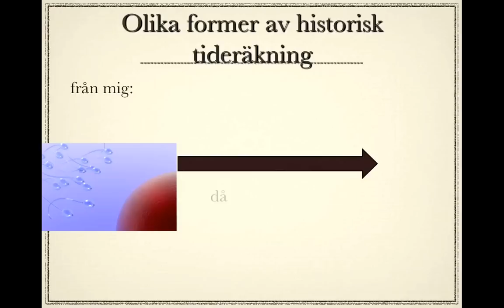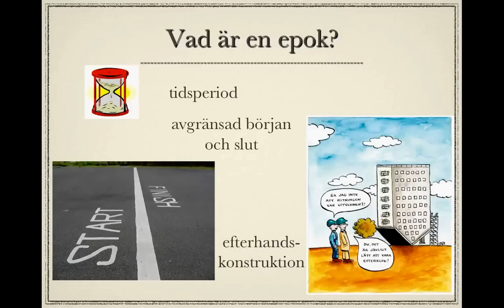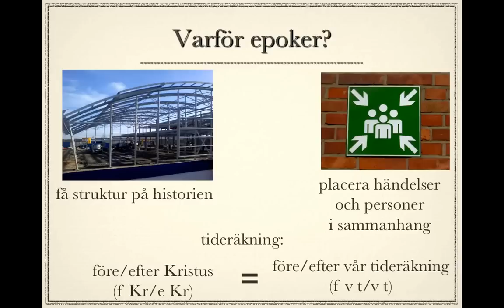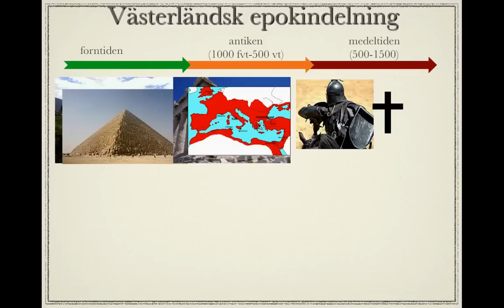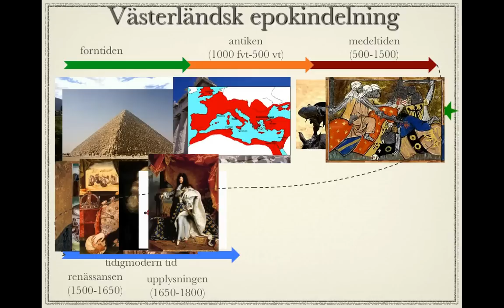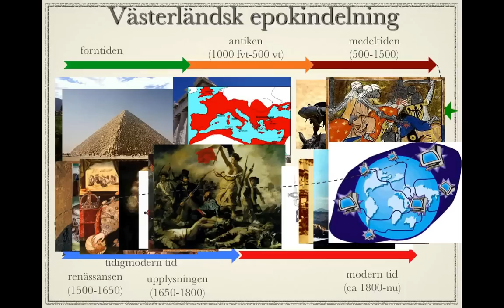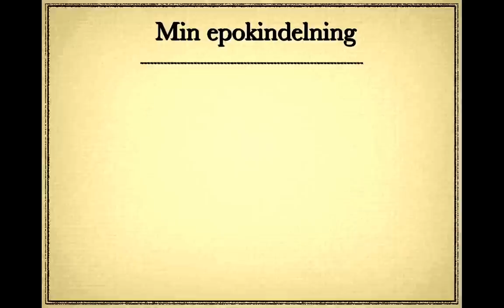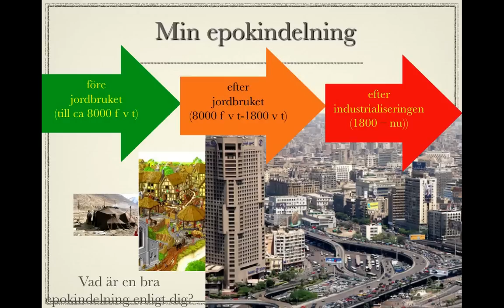Historiska epoker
Om den västerländska epokindelningen och andra epokindelningar